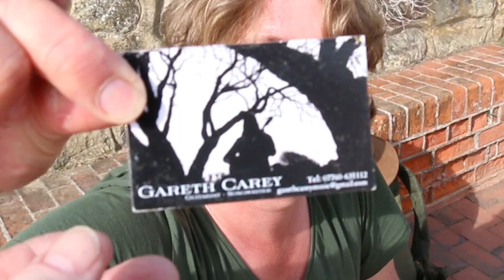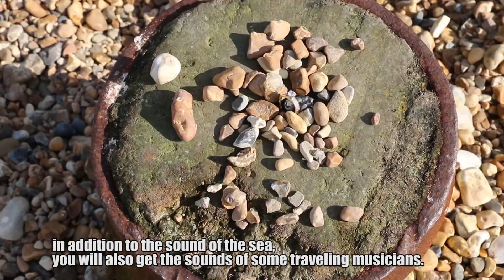Street musicans/tänavamuusikud osa/part 2 - GARETH CAREY (2017)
In October 2017, I worked with a shooting group in Southern England. One beautiful afternoon, we filmed a beach promenade in the resort town of Eastbourne. At some point, someone's beautiful guitar game caught our attention. After listening to playing the guitar and making a video recording of it, I decided that at the right moment I would try to talk to the young traveling musician a bit. Filmed and edited by JUHAN AARE. Produced by GLOBAL MIX team (2017).